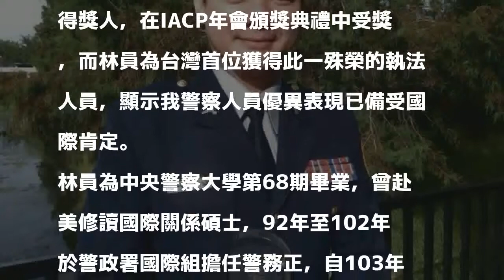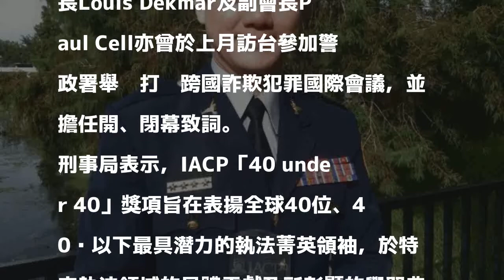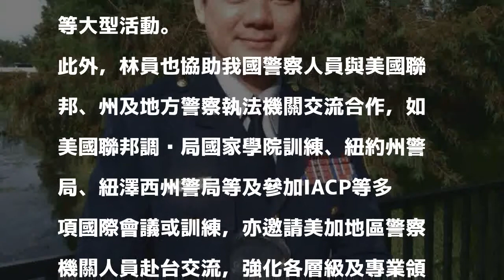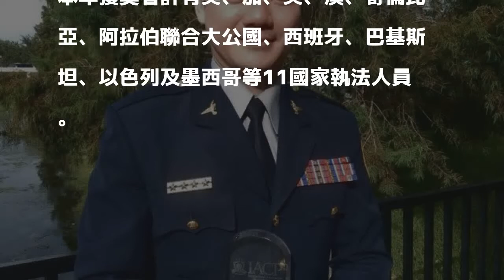台灣第一人！駐美警官林少凡 獲頒國際警察首長協會菁英領袖獎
〔記者邱俊福／台北報導〕刑事局局駐美國警察聯絡官林少凡本月8日榮獲國際警察首長協會（International Association of Chiefs of Police, IACP）「菁英領袖獎」（IACP 40 under 40 Award）。該獎項為IACP遴選全球40歲以下獲提名的優秀執法人員，並選出40位得獎人，在IACP年會頒獎典禮中受獎，而林員為台灣首位獲得此一殊榮的執法人員，顯示我警察人員優異表現已備受國際肯定。

發表評論評論如下。